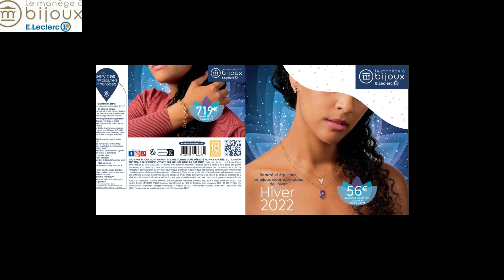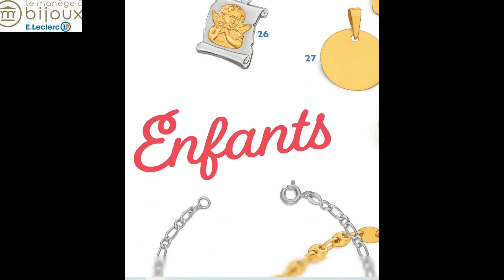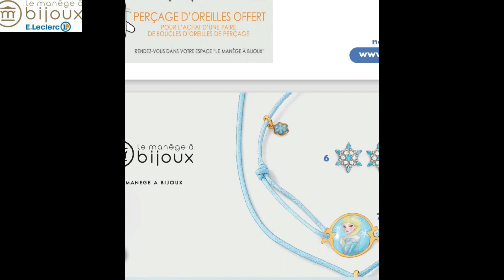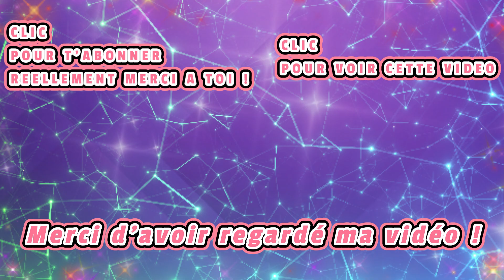ARRIVAGE ET NOUVEAUTES MANEGE A BIJOUX LECLERC 2022 / SPECIAL FETES DE FIN D'ANNEE - novembre 2022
En passant par ce lien
à mettre comme code coupon promo au moment du paiement TOTAL de votre commande.

. Livraison : Mondiale

CETTE NOUVELLE VIDEO :

Voici la nouvelle vidéo ... OUI UNE VIDEO NOUVELLE SUR MA CHAINE. VIDEO DES ARRIVAGES ET NOUVEAUTES SPECIAL FETES DE FIN D'ANNEE POUR LES LECLERC ET LEURS MANEGES A BIJOUX.
J'ESPERE REELLEMENT QUE CELLE CI VOUS PLAIRA REELLEMENT.